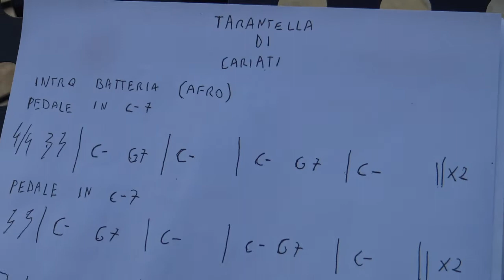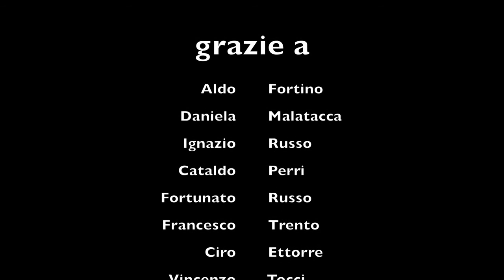"lassa a Mammeta" canzone popolare Calabrese (Jazz Arrangement)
Mediterranea Jazz Trio

Leo Caligiuri: piano
Alex Carreri: bass
Tommy Bradascio: drums

Cariati (Calabria) Italy
21 Agosto 2016

Arrangement by Leo Caligiuri and Mediterranea Jazz Trio